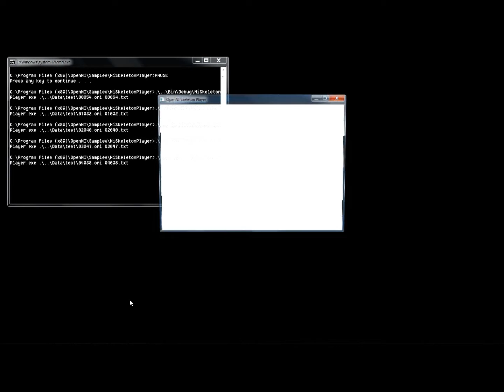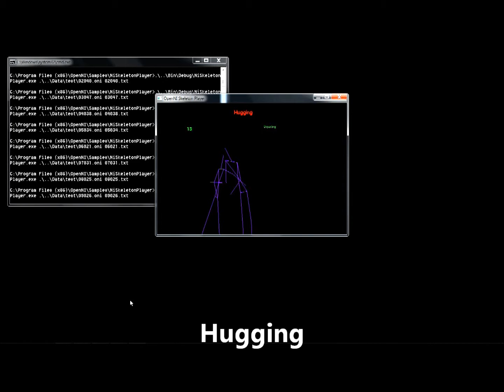K-interactions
Tagging of Human Motion Using Skeletal Tracking With Kinect:

Here we try to recognize human interactions into a set of well-defined classes. We build up the K-10 Interaction Dataset with ten different classes of two-person interactions performed among six different agents and captured using the Kinect for Xbox 360. We construct interaction representations in terms of local space-time features and integrate such representations with SVM classification (and MILboost classification) schemes for recognition. We further aligned the clips in our dataset using the Canonical Time Warping algorithm that led to an improvement in the interaction classification results.

The best accuracy reported was: ~84% (MILboost) and ~82% (SVM)

The associated video was captured as a prototype before the final feature tuning for the classification. In the final experiments, the waving class was discarded.

Credits:

Debaleena Chattopadhyay, School of Informatics, IUPUI
Tamara Berg, Computer Science Dept., Stony Brook University, NY
Vision & MoCap Lab, Stony Brook University, NY